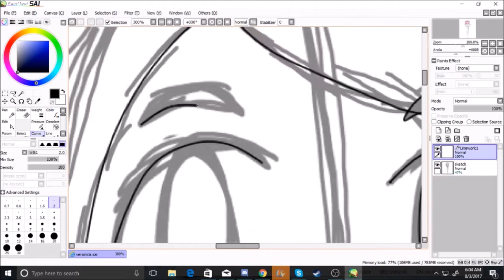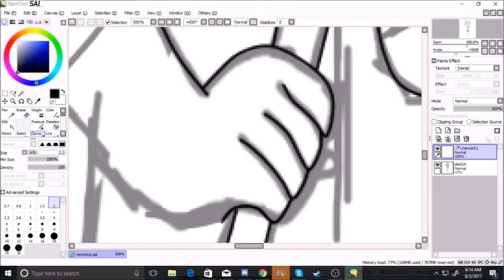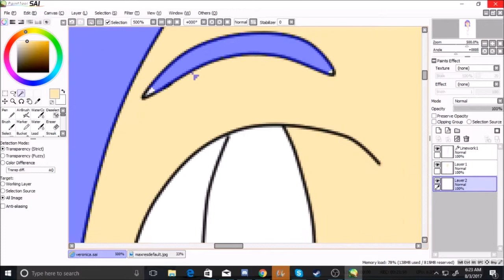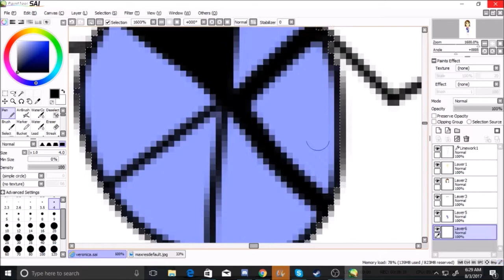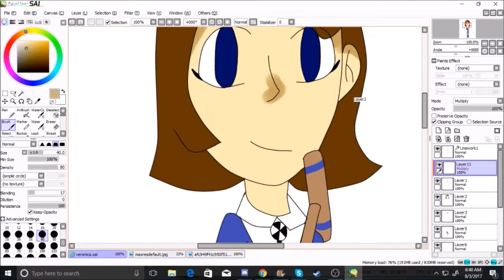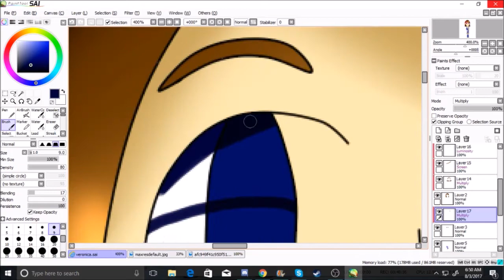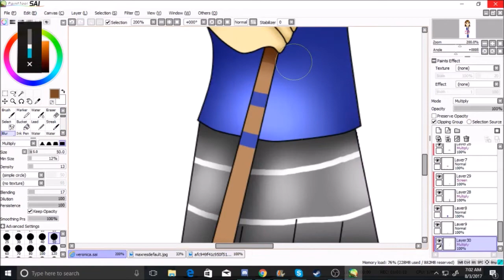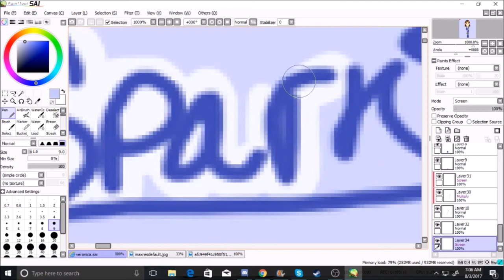"Life can be Beautiful" | Veronica Sawyer: Heathers Speedpaint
Ahh, Heathers, one of the greatest musicals of all time for me right now xD. Personally i like the mythic b*tch, Heather Chandler, but Veronica was the "Must Draw" part of the scale lmao. Anyway, hope you enjoy!

♡ SOCIAL MEDIA ♡
dA: starbutterflylover

do whatever you want, idfc xddd